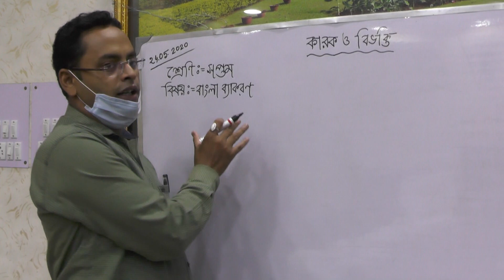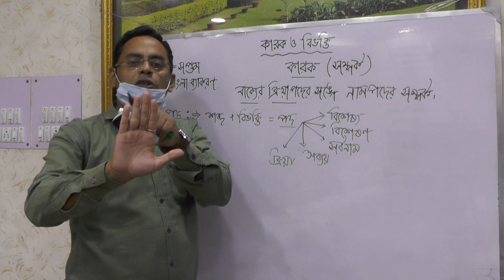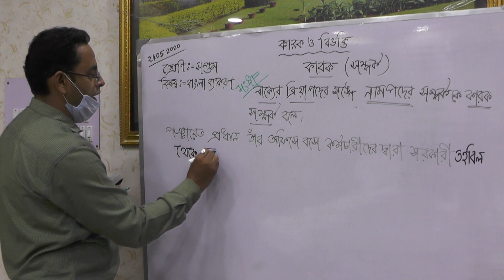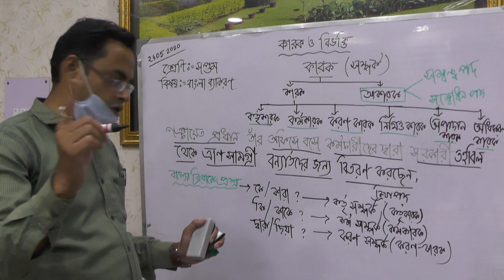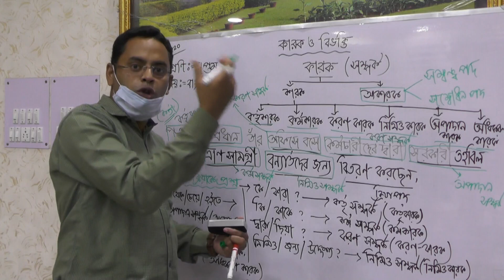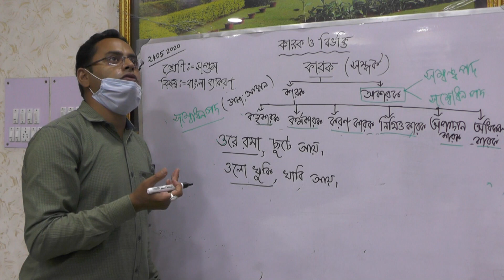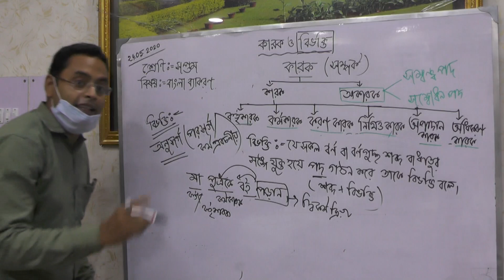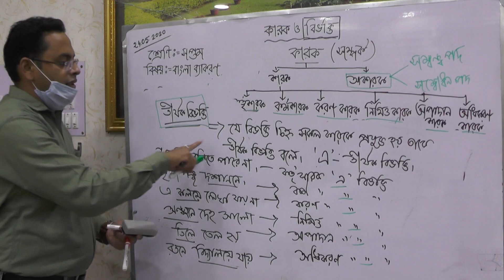সপ্তম শ্রেণী, বিষয় – বাংলা, অধ্যায় – কারক ও বিভক্তি, শিক্ষক – তাপস বরাট